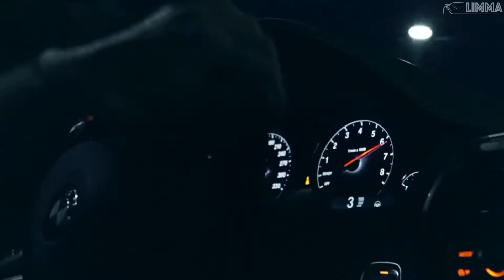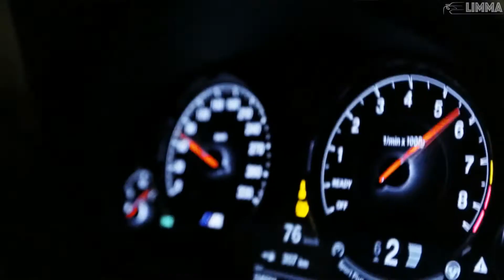Andro - Isa (Skyllo Remix)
◽Song Info:
Andro - Nca (Skyllo Remix)

❌IMPORTANT❌

📋 Tags (ignore)
andro songs
andro isa bass boosted
andro isa remix
andro nca remix